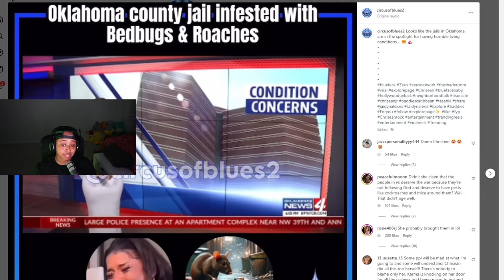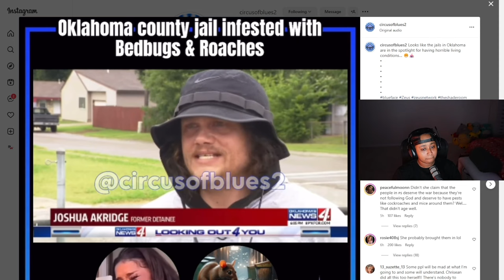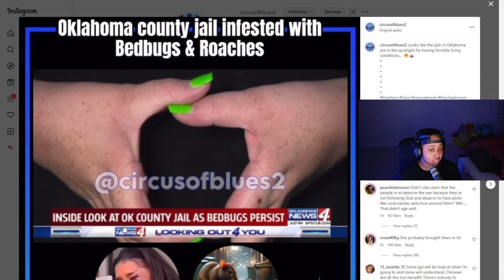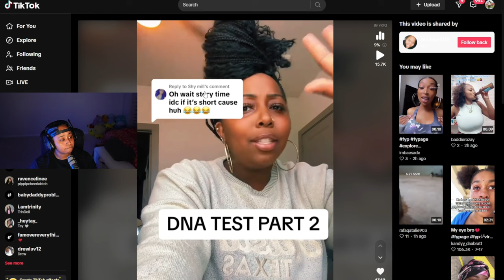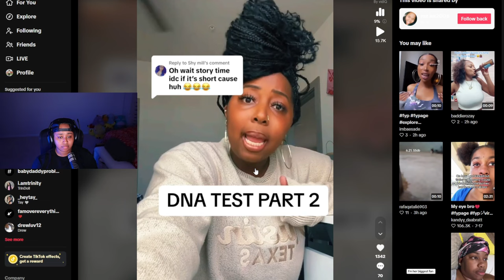Chrisean J@!L cell maybe FILLED with Bedbugs and MICE 😱